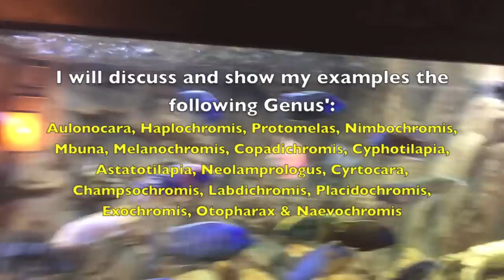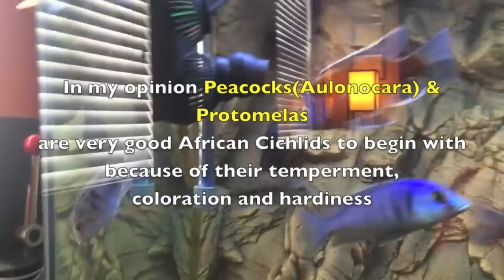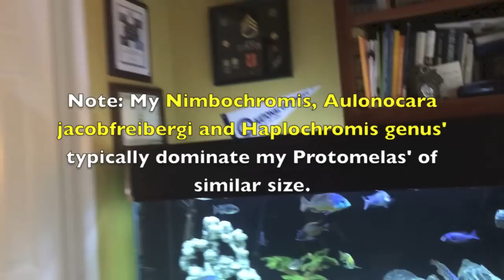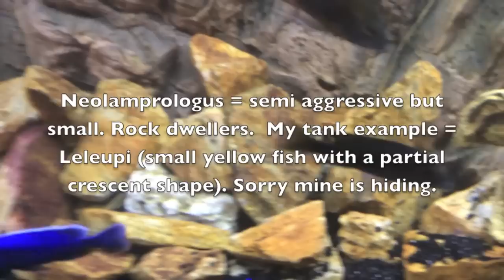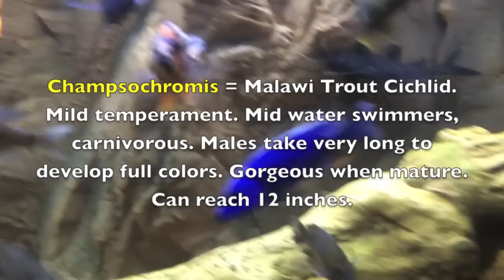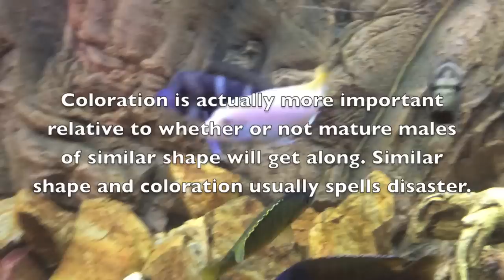Best African Cichlid Genus/Species Identification Video I've seen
In this video I discuss temperment, care and show my examples of the following African Cichlid Genus:
Aulonocara, Haplochromis, Protomelas, Nimbochromis, Mbuna, Melanochromis, Copadichromis, Cyphotilapia, Astatotilapia
Neolamprologus, Cyrtocara, Champsochromis, Labdichromis
Placidochromis, Exochromis, Otopharax & Naevochromis

I also discuss pairing/husbandry.  The intent of the video is to assist people new to the hobby as well as those considering purchasing specific species via an online aquarist list.  Additions, corrections or comments welcome.  By no means do I consider myself the Cichlid "Guru" I just wish I had this information a long time ago. It would have saved me $ and made building my list a lot easier. God Bless!